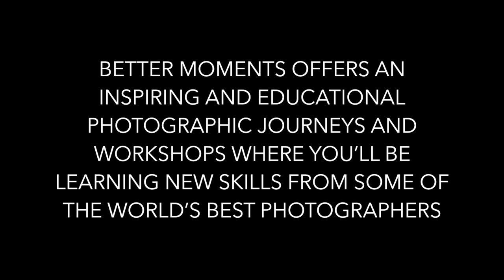Steve McCurry, Burma, Workshop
Better Moments & Steve McCurry Burma workshop - meet passionate photographer and Better Moments guest, Luis Moreno from Spain. Luis has been traveling with us before, last time in Ethiopia, also a Better Moments & Steve McCurry workshop.